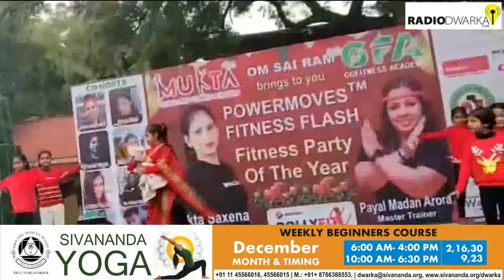Radio Dwarka Fatafat | 26 December 2019 | Dwarka, Delhi | 192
1. PAHAL social organisation distributed cloths at Ramlilla Ground, Qutub Vihar
2. Stand n Stride Celebrated Christmas
3. Powermoves fitness party organised by Mukta Dance and Fitness Academy
in association with GoFitness Academy
4. Sanitary pad awareness and distribution program organised by Empowering Humanity NGO at Sector 3 Dwarka.
5. Choti se khushi celebrated Christmas Day with various sports activities at Bal Vihar Park Sector 3 Dwarka and ACP Rajender Singh distributed the medals to the winners.

Campaigns